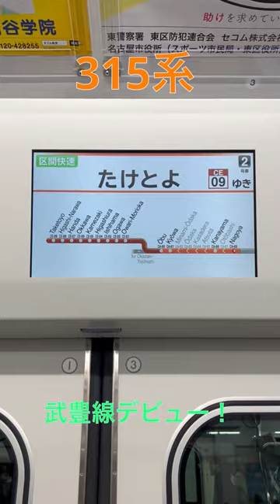315系が武豊線で運行開始！